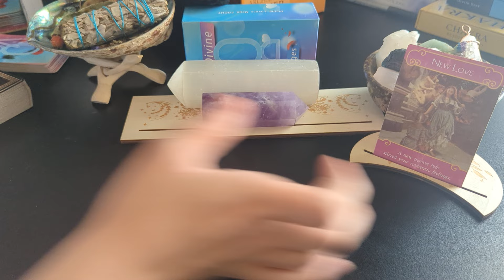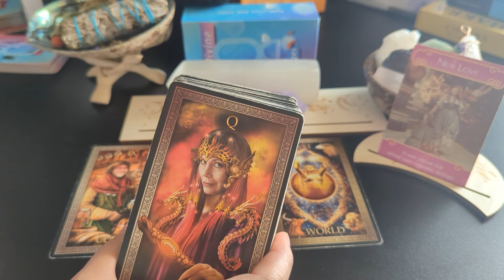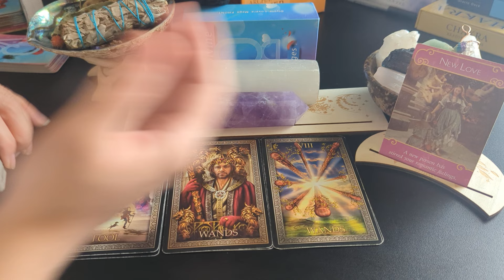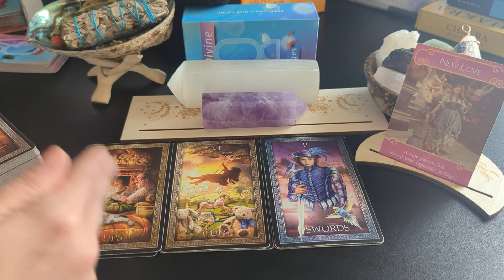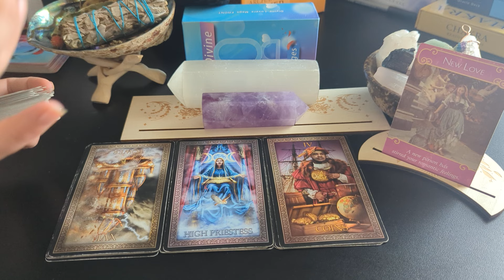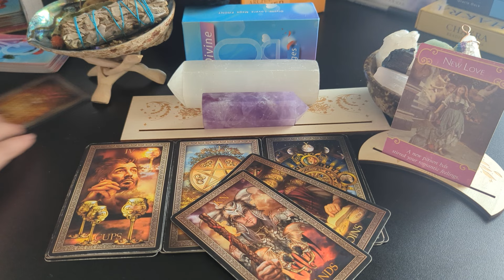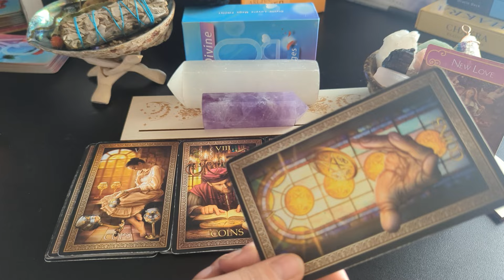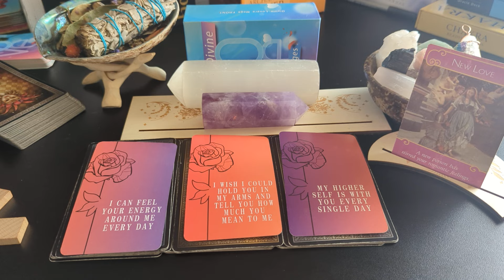Aquarius ♒ - New Love!! A spin on a past flame! "I can feel your energy around me every day!"